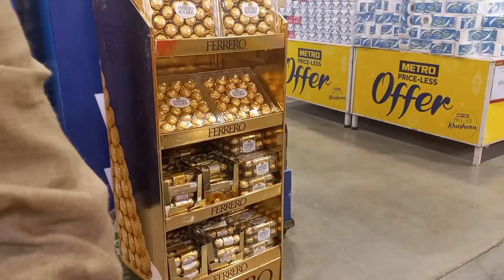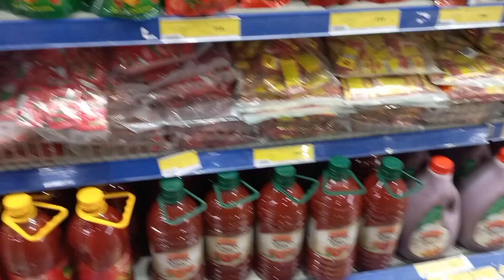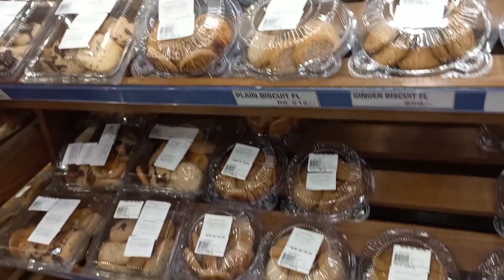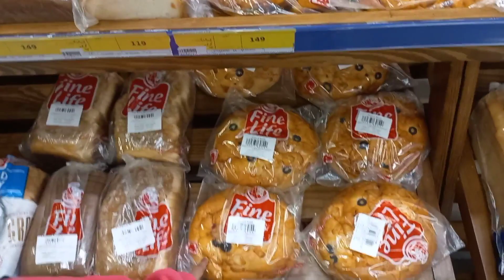Metro cash and carry Multan | Complete trour and review